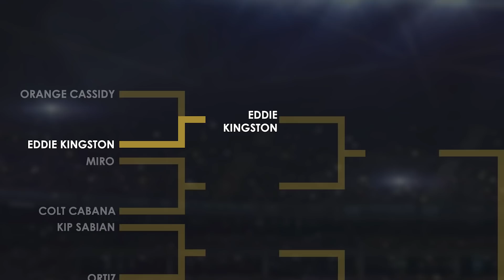EDDIE KINGSTON vs. ORANGE CASSIDY | AEW Games FIFA 21 Tournament - Qualifying Round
It's the qualifying round! Eddie Kingston takes on Orange Cassidy in tournament competition. Who is AEW's greatest FIFA 21 player?

We hear your feedback and thank you AEW Games fans! We appreciate it! The matches in the FIFA 21 tournament will be full length after the qualifying round. Future qualifiers in upcoming tournaments will be full length as well! Let's grow this gaming community together!

JOIN THE AEW GAMES COMMUNITY 🎮💪